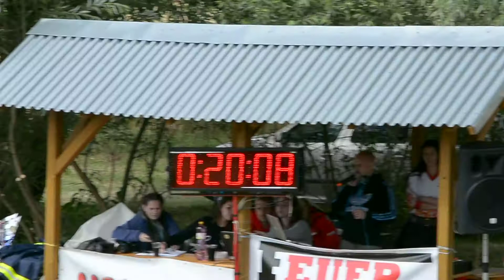Topoľčianky ženy šport | 24.6.2018 Horná Ves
4. miesto
20,08 (19,69 P)